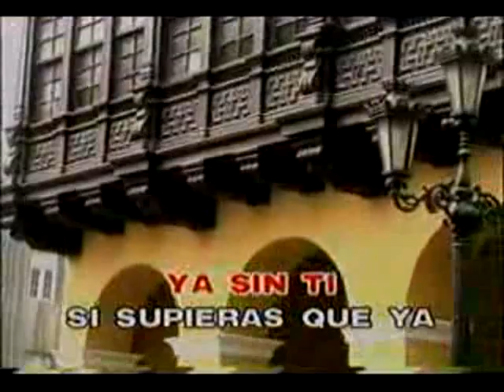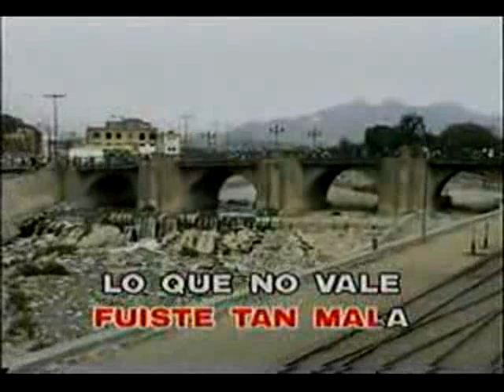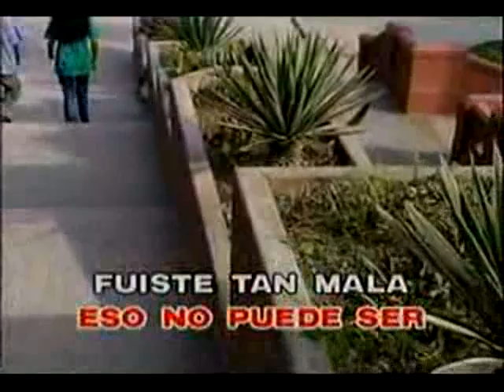Tu culpa Karaoke (Vals Peruano)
Letra: Gilberto Plasencia